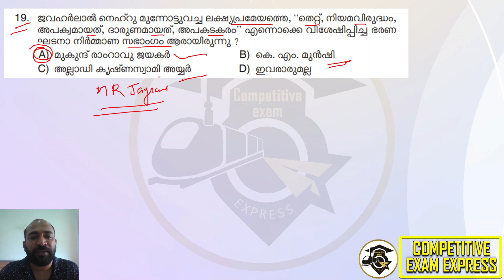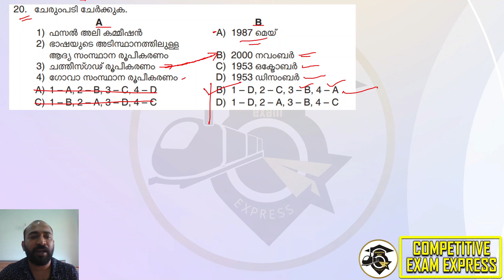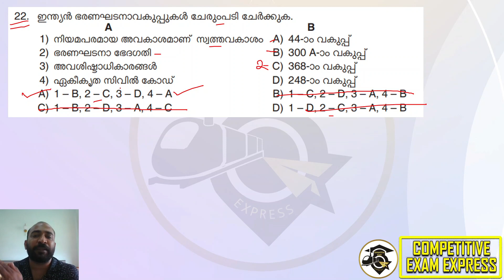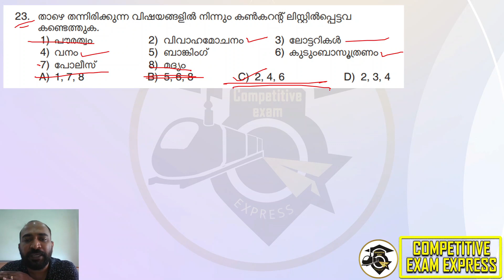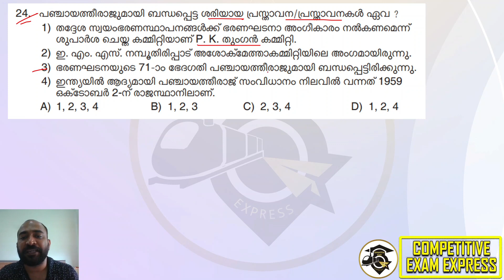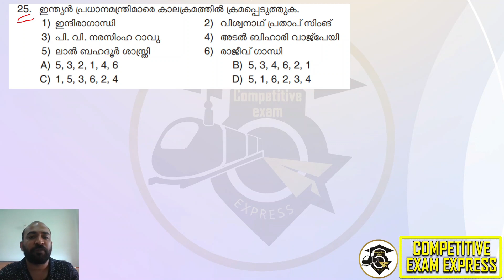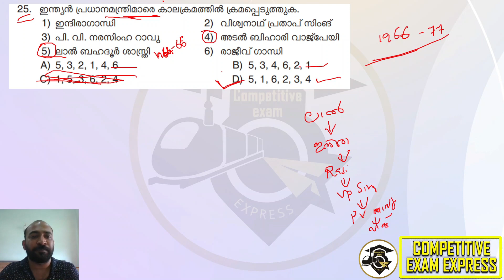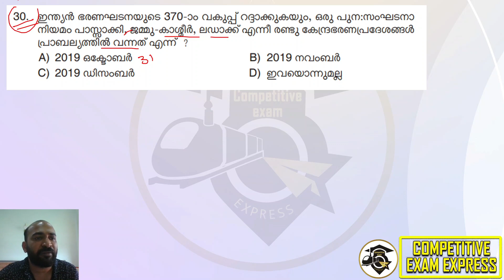MUST WATCH || ഇത് കാണാതിരിക്കരുത് || ഒപ്ഷനിലൂടെ എങ്ങനെ ഉത്തരത്തിലെത്താം || KPSC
ഇനി ഇങ്ങനെ നിങ്ങള്‍ പരീക്ഷ എഴുതൂ ഏറ്റവും മികച്ച മാര്‍ക്ക് തന്നെ നിങ്ങള്‍ക്ക് വാങ്ങാന്‍ സാധിക്കും
പരീക്ഷ എഴുതുമ്പോള്‍ ഇങ്ങനെ വേണം ഇനി എഴുതാന്‍
റാങ്ക് ലിസ്റ്റില്‍ ഇടം നേടാം

KAS EXAM
LSGS EXAM
LDC EXAM
LGS EXAM
CURRENT AFFAIRS
LATEST NOTIFICATIONS
PSC EXPRESS
COMPETITIVE EXAM EXPRESS
EXAM ANALYSIS
PREVIOUS QUESTION PAPERS
PYQ ANALYSIS
PSC EXAM CUTOFF MARK PREDICTION
INDIAN CONSTITUTION
INDIAN HISTORY
INDIAN GEOGRAPHY
KERALA HISTORY
KERALA GEOGRAPHY
KERALA RENAISSANCE
INDIAN RENAISSANCE
NEWSPAPERS
KERALA LEADERS
KERALA GOVERNANCE